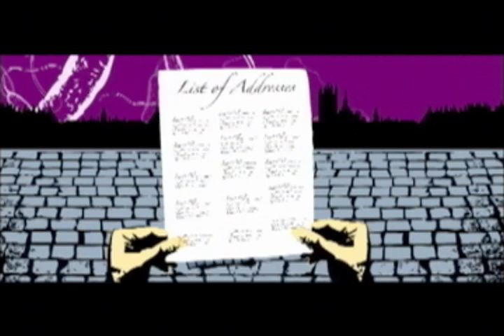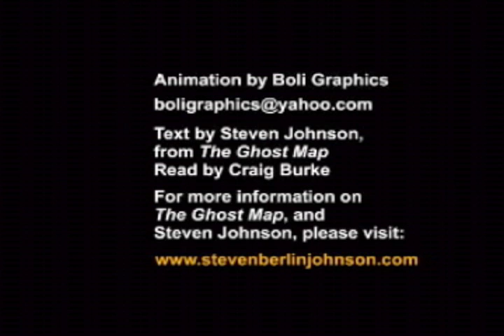The Ghost Map by Steven Johnson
An Animated Introduction to The Ghost Map: The Story of London's Most Terrifying Epidemic and How It Changed Cities, Science, and The Modern World by Steven Johnson